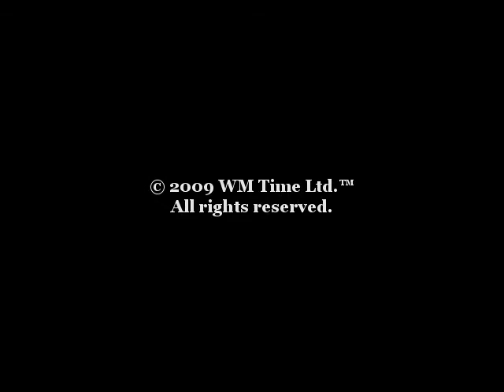Blockbuster trailer spoof)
Just had my friend to assist me in this vfx try shot)